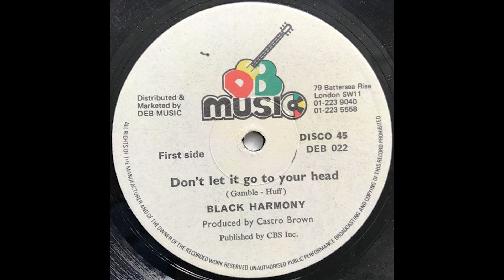Black Harmony - Don't Let It Go To Your Head (Slowed)